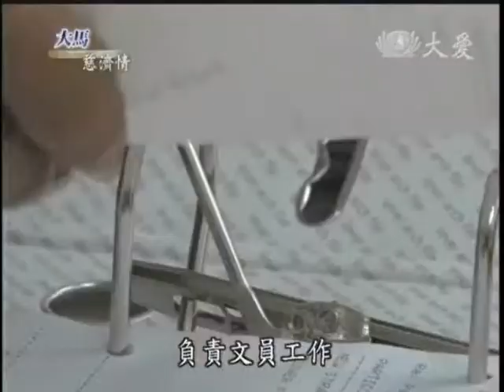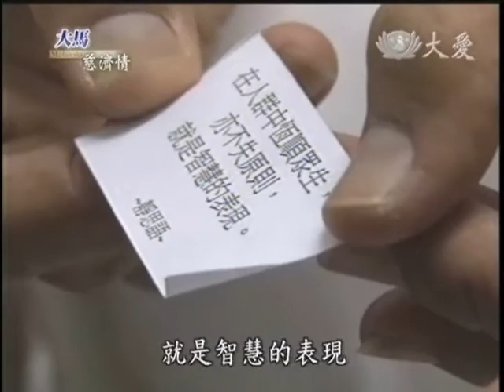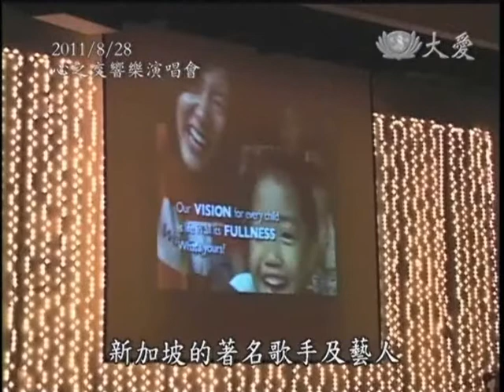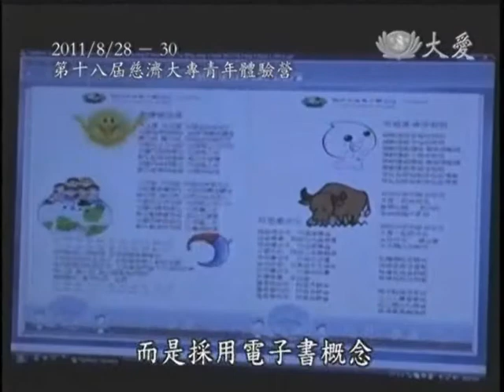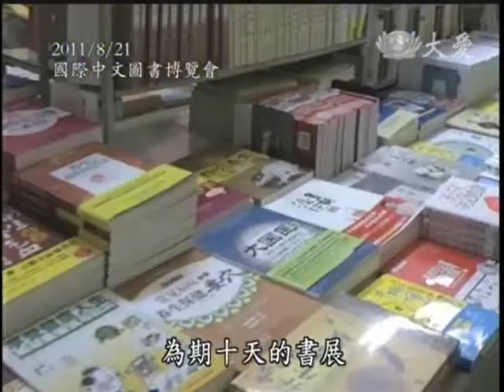20110917《大馬慈濟情》圓夢_part 2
二十六歲,青春飛揚的年紀。一場坎坷經歷，他得半途轉換人生跑道。雖然無法圓夢，卻因遇到逆境，圓滿了這一生的因緣，在毫無規劃下，站上了另一個國際舞台。徘徊在人生十字路口，麥國良又做了什麼選擇，扮演好今生角色；同時把未來人生劇本寫得更好。讓我們一起走進麥國良的心靈世界，看他是如何找到了自己生命的本質。Tzu Chi Malaysia